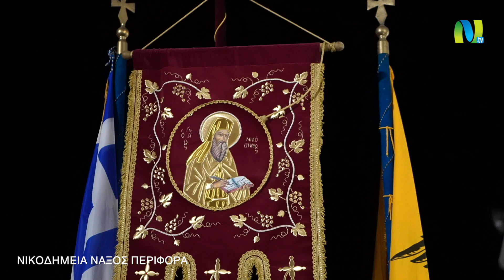ΝΙΚΟΔΗΜΕΙΑ 2020 ΧΩΡΑ ΝΑΞΟΥ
04:09 ΒΕΓΓΑΛΙΚΑ DRONE BILL TSAKONIATIS
05:45 ΟΜΙΛΙΑ ΣΕΒΑΣΜΙΟΤΑΤΟΥ ΠΑΡΟΝΑΞΙΑΣ
Cyclades Video Sound & Light Δεουδές Γεώργιος 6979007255